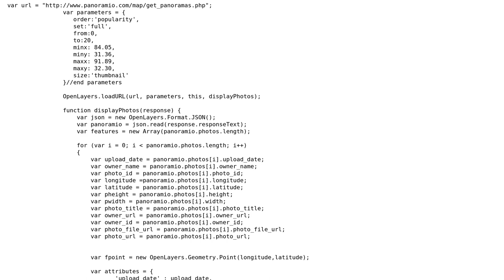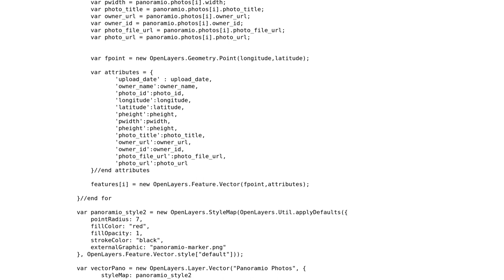GIS: Adding Panoramio Photos To An OpenLayers Map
With thanks & praise to God, and with thanks to the many people who have made this project possible! | Content (except music & images) licensed under CC BY-SA | Music | Images & others | With thanks to user laser user geographika user elshae and the Stack Exchange Network Trademarks are property of their respective owners. You are responsible for your own actions.